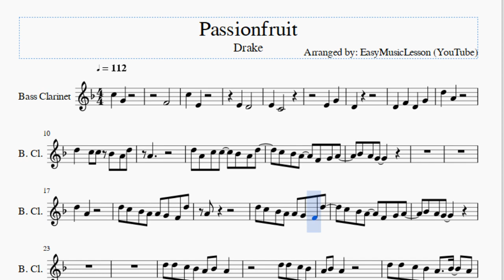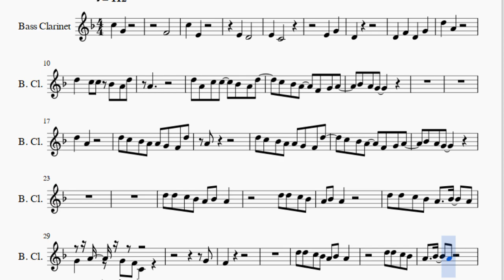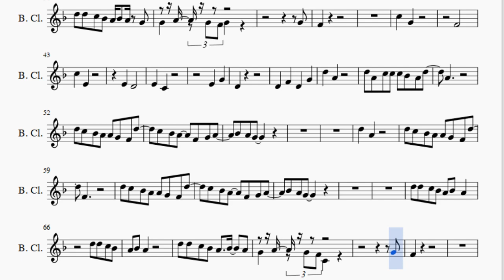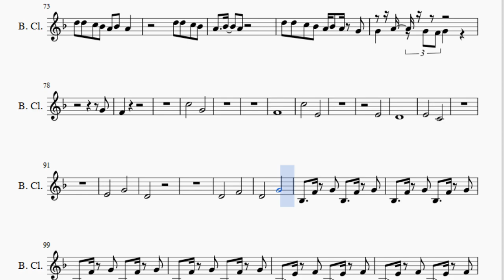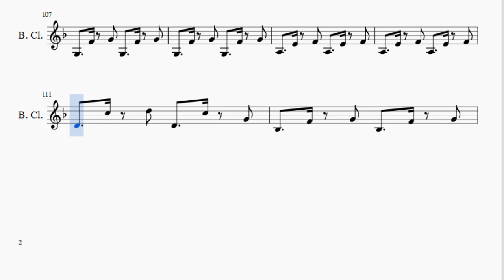Bass Clarinet Sheet Music: How to play Passionfruit by Drake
Here is a sheet music/tab video on the song Passionfruit by Drake on the bass clarinet. A bass clarinet sheet music arrangement which is transposed to notes that are easily played by bass clarinet, for the song Passionfruit by Drake.

EasyMusicLesson teaches you to play the your favorite instrument, through well-arranged sheet music so that you too can learn how to play Passionfruit by Drake on the bass clarinet as fast as you can. A bass clarinet sheet music with backing tracks to help your play the song better.

Notes of the tutorial:
C5   G4
F4
C5   E4
E4   D4
E4   C4
E4   G4
D4
D4   F4   D4   G4
D5   A4
D5   C5 C5 Bb4 A4 D5
A4
D5 A4 C5 C5   Bb4 A4 D5
C5 Bb4 A4   F4 G4 A4
Bb4 A4 G4
D5   A4
D5 C5 Bb4 A4 A4 G4 F4 D5
A4
Bb4 A4 G4
D5 D5 C5 Bb4 A4 Bb4 A4
G4   A4 G4 F4 C4
G4
F4
D5 D5 C5 Bb4 A4 Bb4 A4 G4
G4   A4 G4 F4 G4
G4
F4
C5   G4
F4
C5   E4
E4   D4
E4   C4
E4   G4
D4
D5   A4
D5 A4 C5 C5 C5 Bb4 A4 D5
A4
Bb4 A4 G4
D5   A4
F4
Bb4 A4 G4
G4
F4
G4
F4
C5       G4
F4
C5       E4
E4
D4
E4       C4
E4       G4
D4
D4       F4
D4       G4
Bb3   F4 G4 Bb3   F4 G4
G3   F4 G4 G3   F4 G4
A3   E4 F4 A3   E4 F4
D4   C5 D5 D4   C5 G4